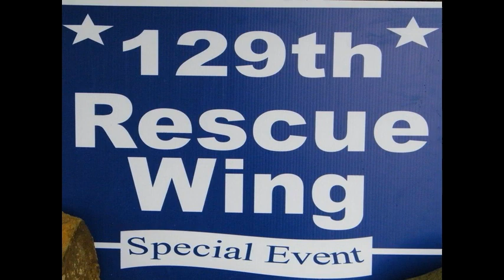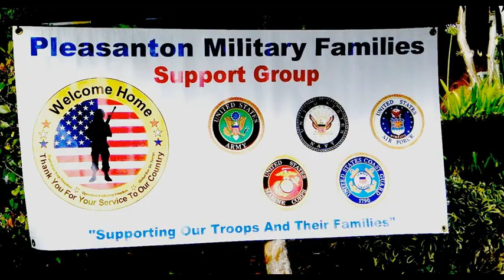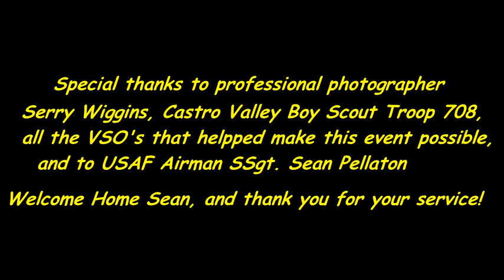Welcome Home Celebration for USAF Airman SSgt. Sean Pellaton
A beautiful day for a Welcome Home Celebration in Castro Valley for home town hero USAF airman SSgt. Sean Pellaton